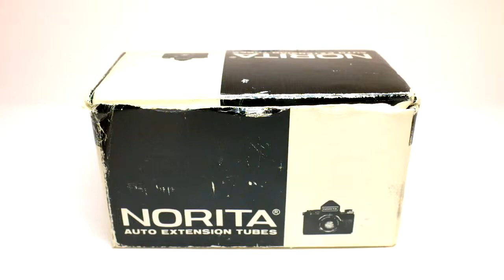NORITA66 Extension Tube Set